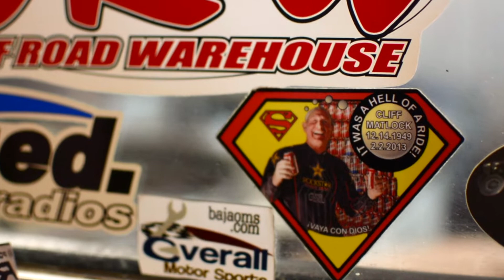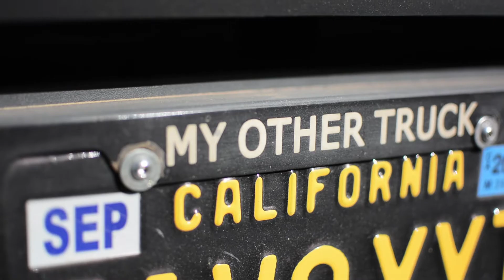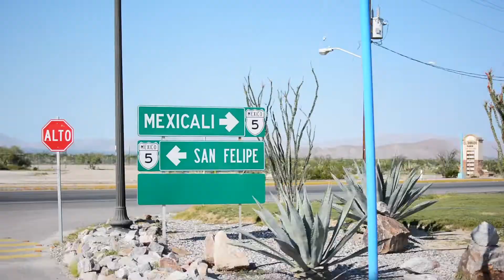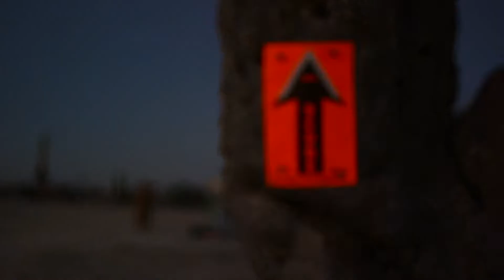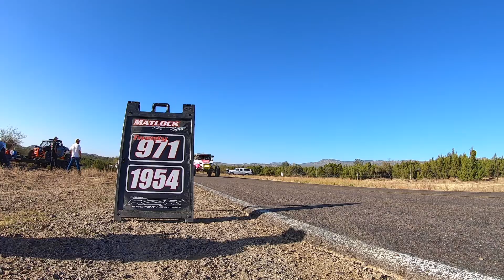2018 Baja 1000, Matlock Racing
For 10 days I followed Matlock Racing through the back roads of Baja California, Mexico, prerunning and tagging along in the chase truck for the 2018 Baja 1000.